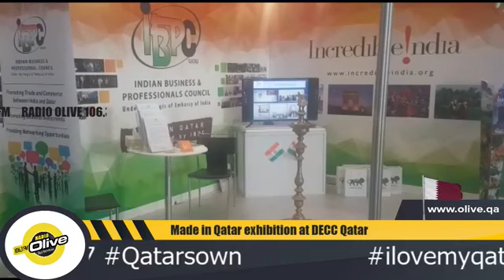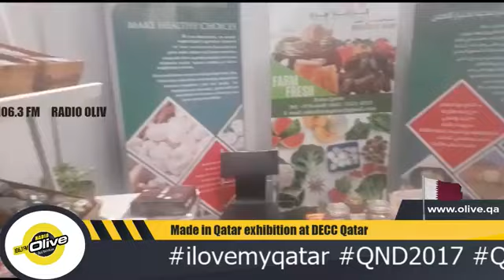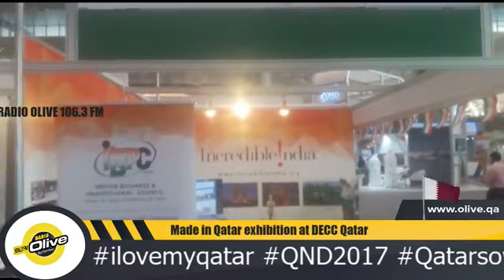Made in Qatar exhibition at DECC